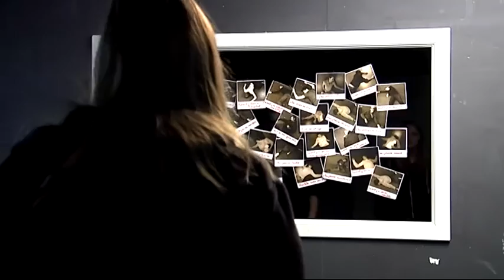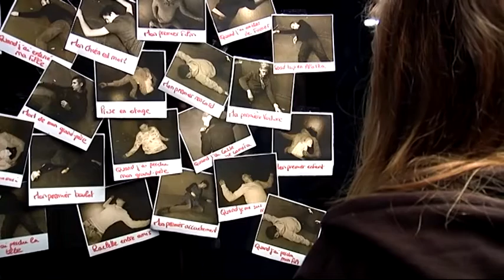De bons souvenirs...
Module de rentrée 2015 - Groupe 2